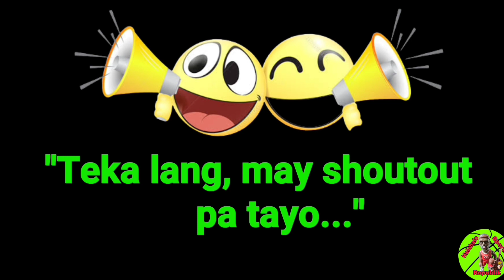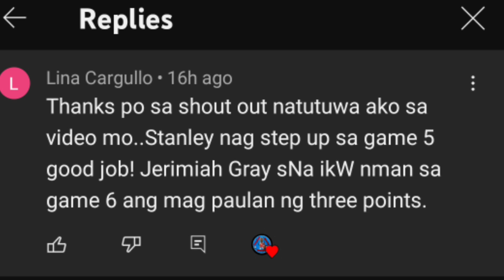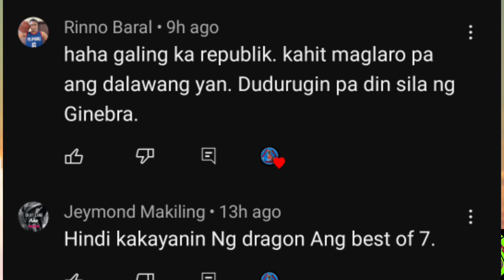BAY AREA DESPERADO NI-REACTIVATE SI MYLES POWELL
With their backs against the wall, ni-reactivate ng Bay Area ang kanilang import na si Myles Powell. Isang panalo na lang ang kailangan ng Gin kings upang masungkit ang korona sa Commissioner's Cup. Kaya BAY AREA DESPERADO NI-REACTIVATE SI MYLES POWELL. Hindi pa natalo nang back-to-back ang mga Dragon, at hindi pa rin nakatikim ng talo si Myles Powell. BAY AREA DESPERADO NI-REACTIVATE SI MYLES POWELL. Hangad ng Bay Area na makahirit ng Game 7. Lamang sa series ang Ginebra, 3-2. BAY AREA DESPERADO NI-REACTIVATE SI MYLES POWELL.